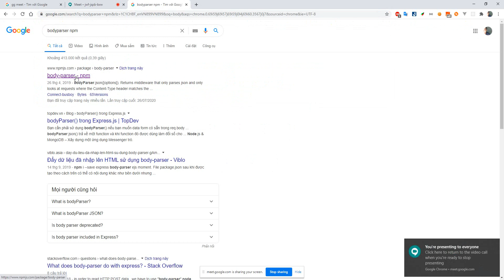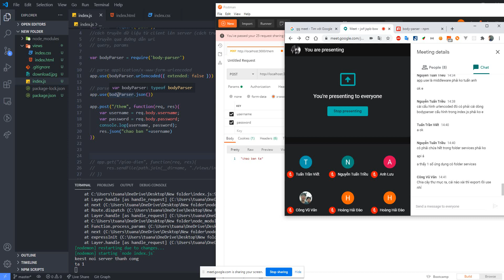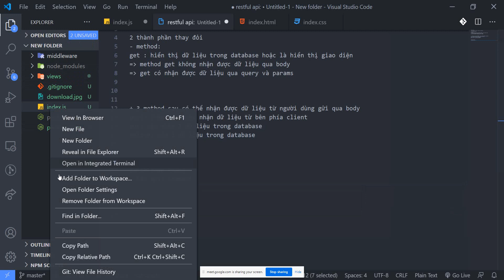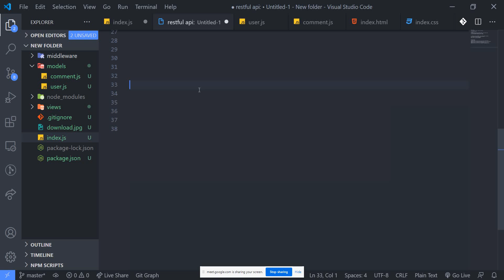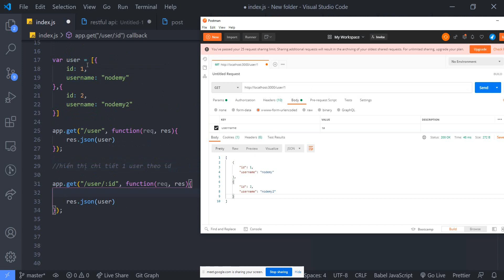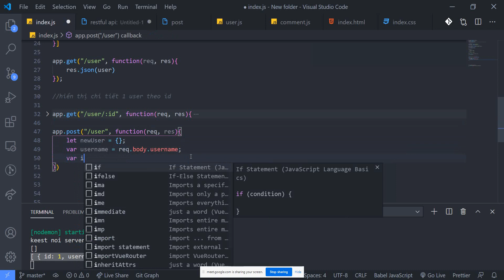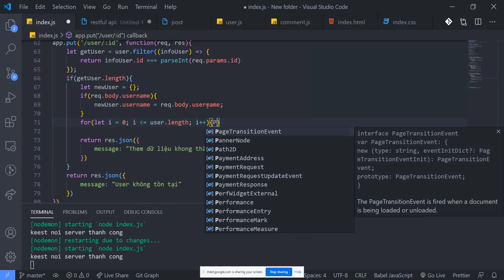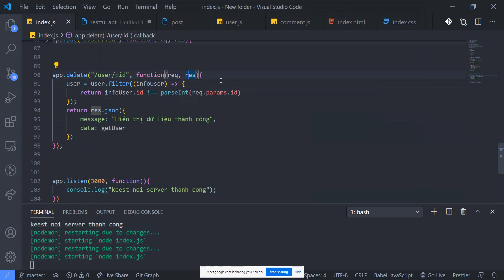nodejs buổi 2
Học lập trình javascript căn bản, hướng dẫn các bạn mới tiếp cận lập trình có thể tự học tập, tìm hiểu kiến thức từ cơ bản đến nâng cao. Loạt video hướng dẫn được xây dựng  trên giáo trình chuẩn của Nodemy. Giúp các bạn mới học lập trình từ con số 0, có thể nắm vững kiến thức, áp dụng đi làm chỉ sau 3 tháng.

Để học tập hiệu quả :
⚠️⚠️ ⚠️  Các bạn không nên quá phụ thuộc vào video. Video chỉ giúp các bạn hiểu kiến thức, để vận dụng thành thạo các bạn cần luyện tập nhiều và làm dự án thực tế, cần 1 người đi trước chỉ dẫn.
⚠️  Nên tự code lại kiến thức đã học (tắt video đi code lại),
⚠️  Làm bài tập cần pause video, tự nghĩ và làm bài tập trước, rồi mới xem đáp án
⚠️  Xem hiểu hết video không có nghĩa là bạn đã biết code. Vì vậy các bạn đừng vội xem nhanh và nhiều video trong 1 ngày. Các bạn có thể thực hiện theo công thức bên dưới:
Xem video (5 - 10 phút )
Tóm tắt những kiến thức mình học trong video theo cách bạn dễ nhớ (10 phút)
Tắt video, tự lấy ví dụ để kiểm chứng xem mình đã hiểu đúng về kiến thức chưa (20 phút)
Làm lại bài tập với bản tóm tắt ở bước 2, đọc thêm tài liệu trên mạng về kiến thức (30 phút)

Quá trình học tập không được vội vàng, vậy là mỗi video trung bình (5-10 phút) để học chuẩn bạn cần dành ta khoảng 60 phút để học tập và thực hành.

Nếu có bất kì thắc mắc nào về bài giảng có thể để lại comment, mình sẽ trả lời sớm nhất cho các bạn. Mọi người có thể cùng nhau học lập trình, tham gia group bên dưới:

Nodemy là một startup trường học công nghệ đào tạo chuyên sâu về Nodejs - Javascript, được nhóm admin NodeJs Việt Nam - cộng đồng Js lớn nhất Việt Nam thành lập.